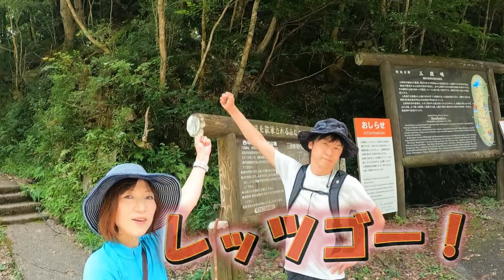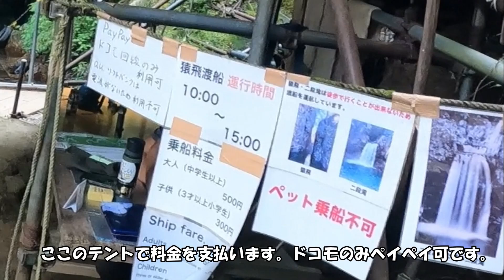広島県の秘境【三段峡】トレイル！水梨口から最短コース。BGM少なめ、水音や滝の映像やや多めの動画です。2023.8.20.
渡し船あり！二段滝あり！三段滝あり！
二段滝は船でないと行かれません！

日本の特別名勝【三段峡】では今回のコースでは
２～３時間で秘境をめぐるトレイルが楽しめます！

五大景観のうち【猿飛】【二段滝】【三段滝】が出てきます。

難易度低く、小さい子供さんも大丈夫！（目を離さないでくださいね）